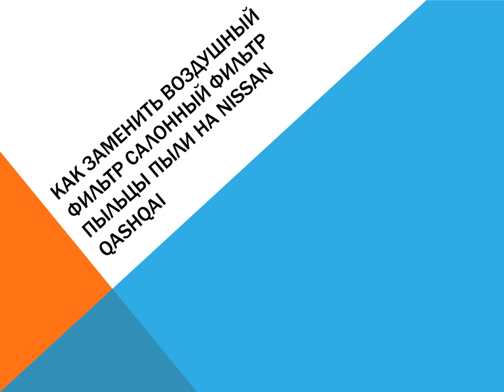Как заменить воздушный фильтр салонный фильтр пыльцы пыли на Nissan Qashqai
Как заменить воздушный фильтр кабины на Nissan Qashqai, Kaskai, Kashkai, Qaskai